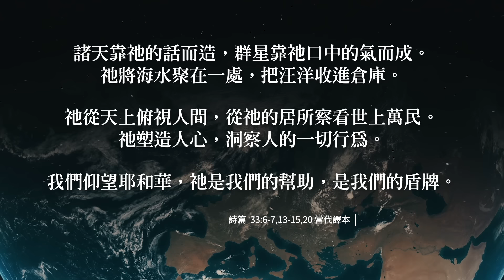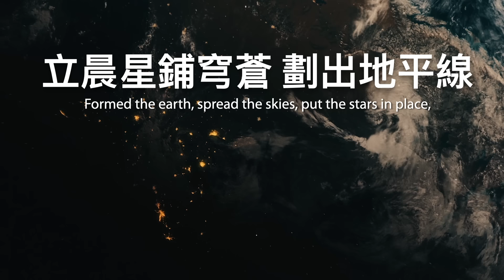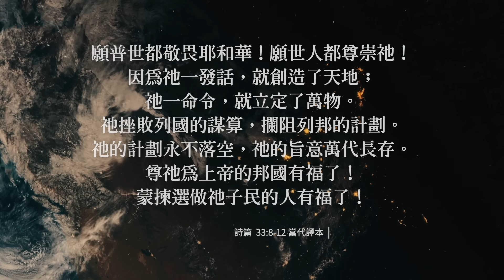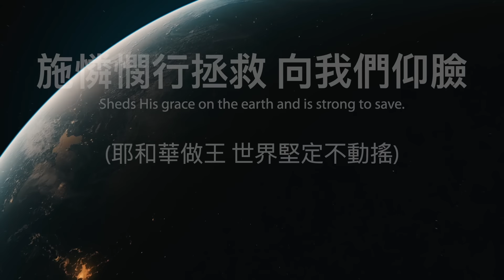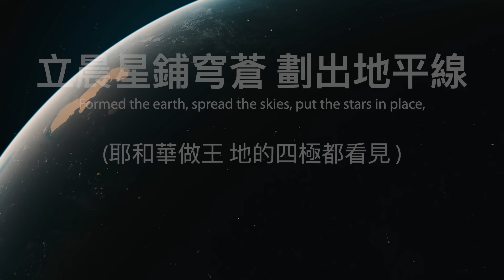【中英字幕】神掌權 | 男聲D調 | 小羊詩歌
詞：藍寶石 / 曲：藍寶石、林婉容 / 英文歌詞：倪兆康 Steven Ngai / 主領：蘇春曉、林婉容

合唱：S/林羽迅、黃麗英；A/賈昭、洪蔚文；T/王志達、吳錫安；B/李其燁、陳浩湧、劉俊成

[主歌]
敬拜永活獨一的真神
榮耀在全地彰顯 永遠不改變
國度權柄能力歸給祂
公義慈愛顯威嚴 亙古到永遠

[副歌 1]
神掌權到永遠 在天地之間
立晨星鋪穹蒼 劃出地平線
降恩雨賜豐年 海不越過界
神掌權到永遠

[副歌 2]
造白晝管黑夜 寒暑不停歇
施憐憫行拯救 向我們仰臉
神掌權到永遠

[橋段]
耶和華做王 世界堅定不動搖
耶和華做王 地的四極都看見

[尾句]
神掌權

[Verse]
All praise to the one eternal God,
To Whom pow'r and strength belong,
God Who does not change,
Whose might through the universe is seen,
Who is robed in majesty,
Age to age the same.

[Chorus 1]
Our God reigns over all, from age to age,
Formed the earth, spread the skies, put the stars in place,
Bounds the seas, bathes the fields with His gracious rain.
Our God reigns, yes He reigns!

[Chorus 2]
Governs seasons and times, rules the night and day,
Sheds His grace on the earth and is strong to save.

[Bridge]
Mighty is the Lord Who has set the earth in place,
And His rule transcends every nation, tongue, and race.